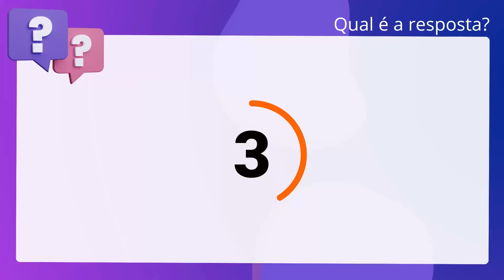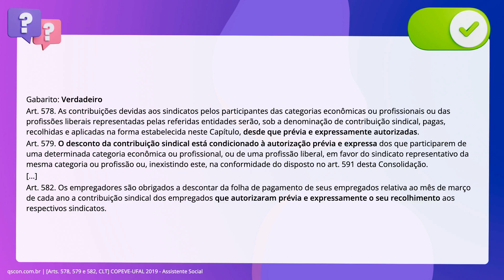QScon Direito: [Arts. 578, 579 e 582, CLT] COPEVE-UFAL 2019 - Assistente Social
Arts. 578, 579 e 582, CLT | COPEVEUFAL 2019 | Assistente Social

Com a nova lei trabalhista a contribuição sindical não é mais obrigatória. Será cobrada apenas de trabalhadores que autorizarem o desconto de seu salário.

Gabarito: Verdadeiro